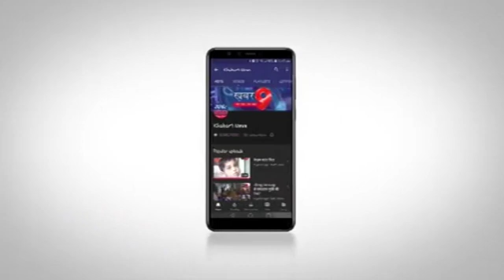किसान कांग्रेस के प्रदेश महासचिव ने लिखा मुख्यमंत्री कमलनाथ जी के लिए पत्र